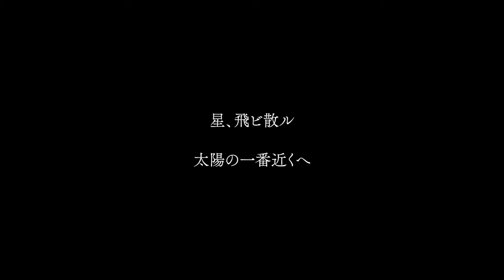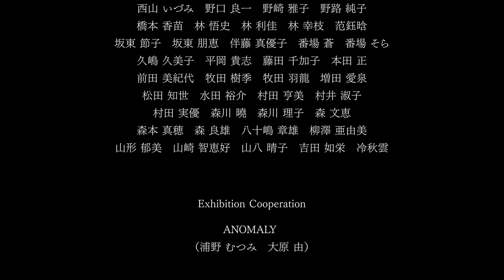浅井裕介 - 星、飛ビ散ル / 太陽の一番近くへ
淺井裕介　金津創作の森美術館個展「星屑の子供たち」　制作記録
2024年4月27日（土）～8月25日（日）

写真：大久保佳織、東千尋、田口まき
撮影 編集：大久保佳織

淺井裕介は、土や石、水、テープなど身近な素材を用い、マッチ箱から50ｍを超える壁画まで、アートプロジェクトにおけるインスタレーションへの取り組みなど、受け止める場所や環境にしなやかに呼応して奔放に描きます。
本展は、「あらゆるものは変化を続ける」をキーワードに、滞在制作型の泥絵作品をはじめ、100点を超える陶器の立体作品や土そのものを見つめるような抽象絵画への挑戦など、五感を通じて見るものに身近な日常を再認識させるような作品を展示します。多様な生き物や無生物も全てがこの星から生まれてこの星に還っていくという、淺井が創造する命の形が創り出す、さまざまな物語と、これらが相互に呼応して織りなす神話的な世界を体感ください。